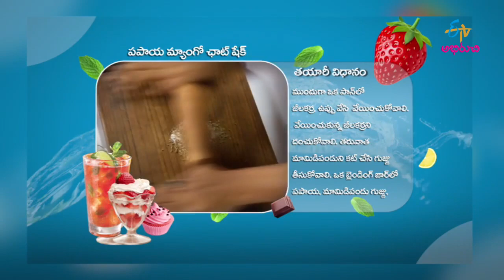Papaya Mango Chat Shake | Jill | ETV Abhiruchi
Watch diet dishes being presented authentically ranging from healthy and lighter dishes to those foods that are good for various health conditions and dishes that improve nutritional content.